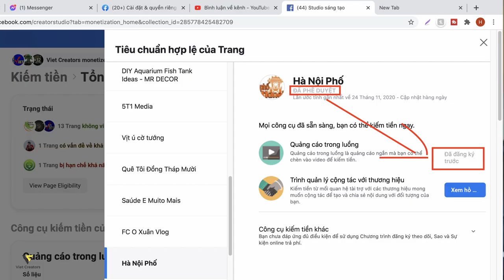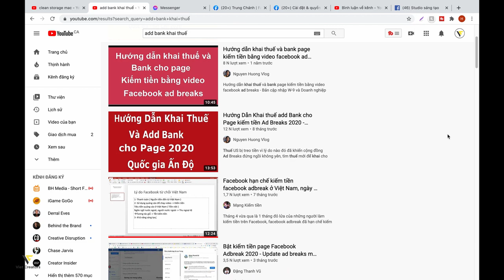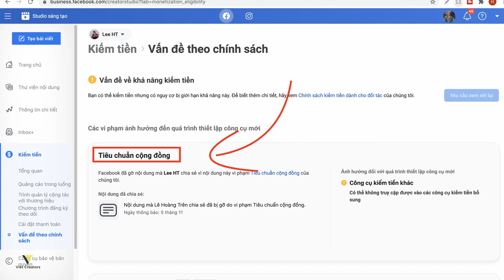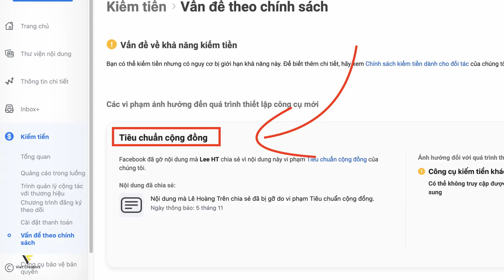Khắc phục lỗi Add Bank, Khai Thuế (Lỗi thực thể | Lỗi Quốc Gia)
- Phát triển kênh (Tăng view YouTube/ tăng sub YouTube)
- Kiếm tiền YouTube (Adsense/ Bkt Facebook/ Đa nền tảng v.v...)
- Bản quyền YouTube (Âm thanh/ Hình ảnh/ Content ID)

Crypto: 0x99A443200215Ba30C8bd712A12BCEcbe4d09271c